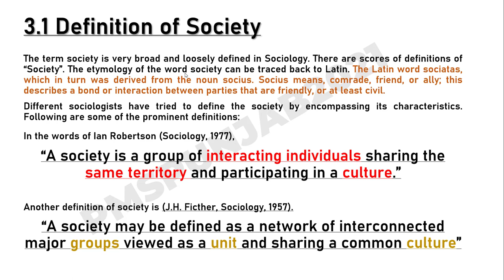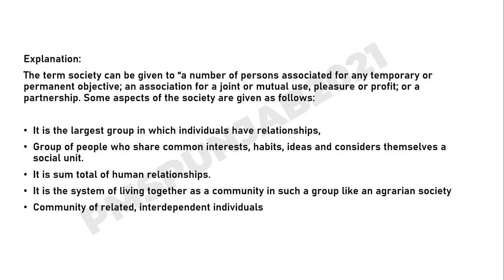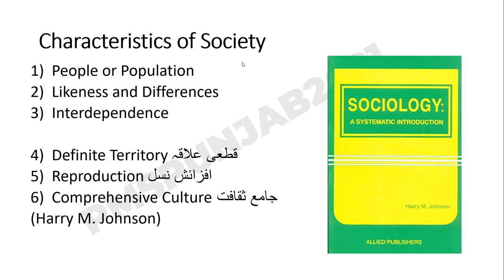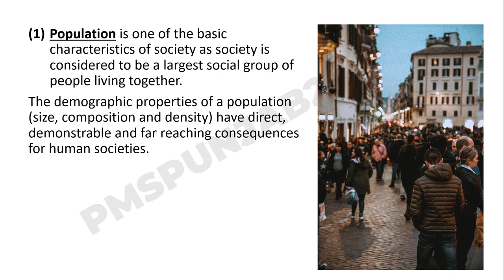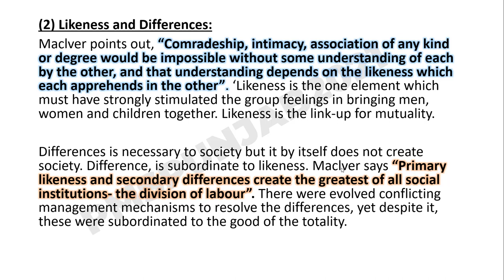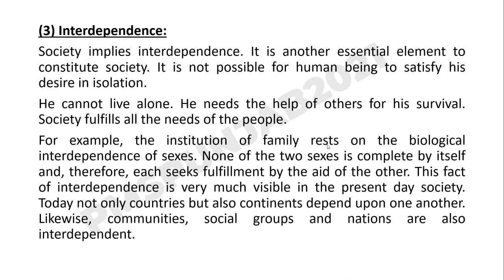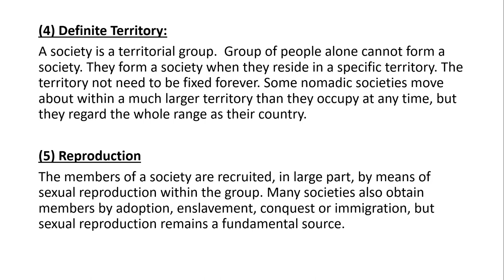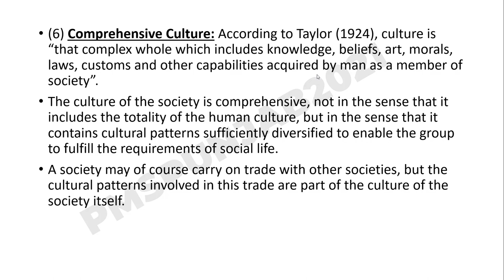Social Work 3 | Society and Characteristics of Society | Social Work Lectures in Urdu/Hindi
PMSSocialWork Lecture Series for PMS2021 aspirants. Social Work lectures for the complete preparation of PMS Social Work which is of 200 marks. Social Work is an easy and scoring subject that's why students of different disciplines opt it. As PMSPunjab2021 is announced by PPSC and the last date for submission of application is 28th March 2022, aspirants are advised to apply online and submit the fee through challan. At this channel we are trying to cover the whole syllabus of PMS Compulsory and major optional subjects. This is 3rd lecture in the series of PMS Social Work Lecture Series for the complete and comprehensive preparation of PMS Social Work subject. Moreover, questions are linked with the past papers so you'll find Social Work Past Paper Questions and Solutions.

PMS Social Work Lecture No. 3 talks about "Society, Characteristics of the Society". In Lecture No. 4 we have talked about the remaining part which is difference between Urban and Rural Societies and characteristics of Pakistani Urban and Rural Societies.

The term society is very broad and loosely defined in Sociology. There are scores of definitions of “Society”. The etymology of the word society can be traced back to Latin. The Latin word sociatas, which in turn was derived from the noun socius. Socius means, comrade, friend, or ally; this describes a bond or interaction between parties that are friendly, or at least civil.
Different sociologists have tried to define the society by encompassing its characteristics. Following are some of the prominent definitions:
In the words of Ian Robertson (Sociology, 1977),
“A society is a group of interacting individuals sharing the same territory and participating in a culture.”

Another definition of society is (J.H. Ficther, Sociology, 1957).
“A society may be defined as a network of interconnected major groups viewed as a unit and sharing a common culture”

Characteristics of Society:
People or Population
Likeness and Differences
Interdependence
Definite Territory قطعی علاقہ
Reproduction افزائش نسل
Comprehensive Culture جامع ثقافت
(Harry M. Johnson)

Students can easily get an understanding of the Social Work in Urdu / Hindi languages through this video.